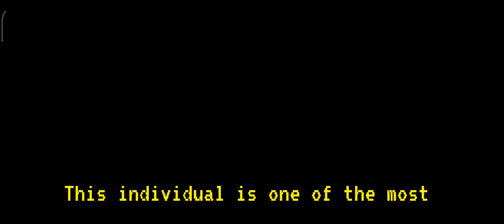Camper Bash ft Noor